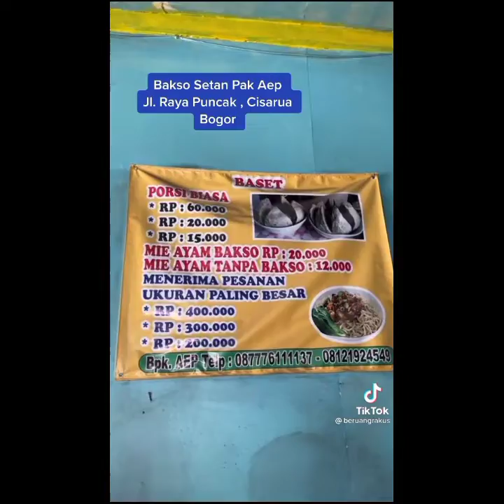Makan pedas bikin ngiler Asmr Mukbang Bakso